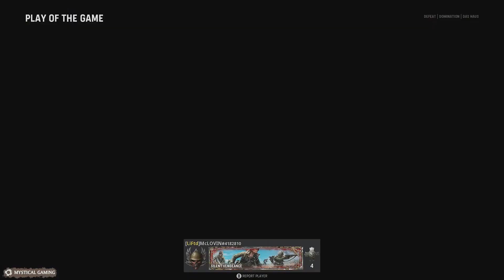Call of Duty Vanguard - Domination - Das Haus (XBOX SERIES X)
Call of Duty Vanguard Domination on Das Haus

This gameplay was captured with the Elgato HD 60 Capture device and rendered in Davinci Resolve at 1080p and 60 frames per second.